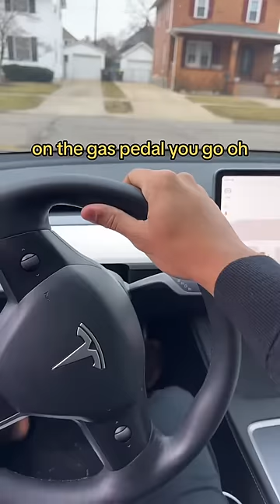Why I’ll never drive a gas car again..